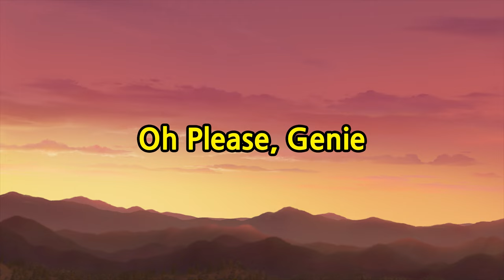TITIPO S2 EP10 l Oh Please, Genie! l Train Cartoons For Kids | TITIPO TITIPO 2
After hearing about the beautiful flower road from Berny, Genie decided to go to see flowers. However, on the day she will go to a picnic, little buses and heavy vehicles ask for a tour of the train village to Genie. Genie tries to soothe her depressed heart by watching Guardian X, but she couldn't watch Guardian X to help again Titipo.

Executive Producer: JONG-IL CHOI / Chief Producer: EUN-KYUNG SUNG / Producers: AREUM-SAEMINA LEE, HYE-JIN MAENG, DONG-JIN SHIN, YE-KYUNG YOO / Screen Writers: JONG-IL CHOI, JONG-IK WON, KYO-HEE KUM, DA-BEEN LIM, JI-HYOUNG HAN, KYUNG-MIN DO, JI-HYE SONG, YOO-JONG SHIN / Storyboard Supervisors: CHAN HEO, SAE-MI CHEON / Storyboard Artists: MIN-CHUL CHOI, HYEON-MYEONG CHOE, CHAE-WOO JO, MIN-HEE JANG / Conceptual Designers: JUN-SEOK KWON, HYE-WON LEE, MIN-JUNG KIM, MIN-JE CHUNG // Animation Production By Studio GALE / Head of Production: CHANG-HWAN SHIN / Animation Supervising Directors: DAE-WON LEE, JUNG-WOO RYU / CG Supervisors: GIL-TAE KIM, JONG-WHAN KIM / Line Producers: SU-JUNG JIN, JI-WON AHN / Character/ Background Designers: JI-EUN KANG, YOUNG CHOI, YEMI WOO, MI-KYUNG JUNG, DA-HYUN KIM,   HYANG-LIM KIM, JI-YOUNG CHOI / Modeling Supervisor: SOO-WON HONG / Modelers: YOUNG-HOON JANG, JE-JUNG LEE, KYUNG-SUB MIN, SEUNG-HYEOK JO, KO-EUN LEE / Animation Supervisor: KWANG-MIN LEE / Animators: HYUNG-JUN NAM, SO-YOUN CHANG, DONG-GUN KIM, CHAE-RIN YEO, SUN-YOUNG LIM, WON-JIN CHOI, JOUNG-SON YOON, HAN-SUP WOO, DONG-HON KIM / Supervising Technical Director: JUN-HO CHOI, HEE-SEONG KIM / Riggers: JI-HOON JUNG, JI-HO PARK / Lighting & Compositing Artists: JAE-SUNG CHOI, TAE-HWAN NOH, YOUNG-ILL KIM, HYUNG-CHUL KIM, JONG-HO MOON, HA-BIN PARK, DA-YAE KANG / FX Artists: BYUNG-SU KIM, HEE-JIN YOON / Additional Production Support by FELIX Animation, ROOT Animation, WESTO // Cast: Titipo - NANCY KIM, Genie - DAMI LEE, Diesel - MICHAEL YANTZI, Loco - ANNA PAIK, Xingxing - SARAH YEIN PARK, Teo - JASON LEE, Jenny - BOMMIE CATHERINE HAN, Eric/Setter - LEO JEHN, Manny/Craney - JOHN LEE, Narration/Fix/Berny - MATT ANIPEN, Mr. Herb/Lift - JOSH SCHWARTZENTRUBER, Steam/Danny -  MIKE YANTZI, Tayo - DAMI LEE, Rogi - JASON LEE, Gani - ALEXIS SONG // Music By: JUNG-AH KIM / Theme Songs Composed By: TAE-JIN KIM, JANG-KOOK CHOI, JUNG-AH KIM, JOO-HYUN YOON (SUPER TEMBER) / Theme Songs Lyrics Writer: JONG-IL CHOI / Theme Songs Vocals: BOMMIE HAN, KI-YEON KWON, SI-ON NOH, SI-YOUNG NOH, HYUN-SEO CHOI, SO-MYUNG AHN / Sound Effect Editors: JEE-HEE KIM, SOO-KYUNG KIM / Recording & Mixing: HEE-JOONG KANG, YOO-JUNG BOO (POPES) / English Translation: ANI100 / English Casting & Dialogue Directing: ANNA PAIK

© ICONIX / EBS / PORORO PARK
In an Association with GYEOINGGI-DO / KORAIL